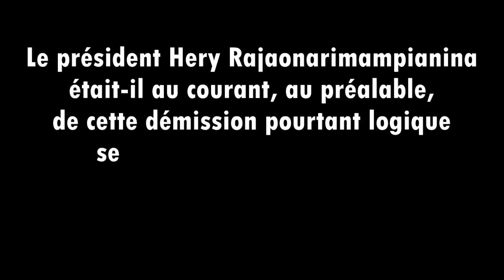Olivier Mahafaly. Démission en français 4 juin 2018